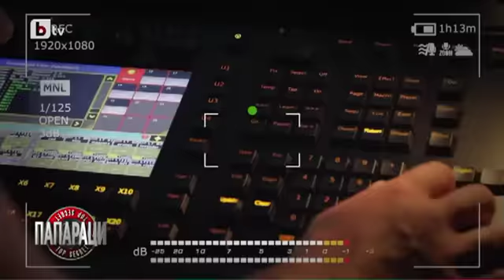Папараци: Как мина последният концерт от турнето "One Love" в София